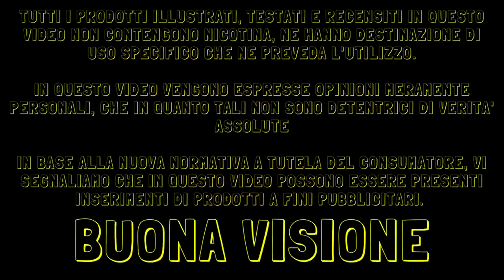EL01 - ECCENTRIC LAB - REVIEW